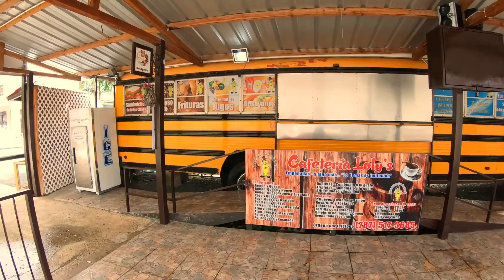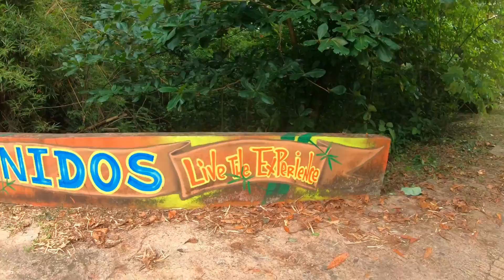Puerto Rico - Travel Guide - Waterfalls, Caves, Underground River - Ep 4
Come along as we explore the "New" Puerto Rico and visit gorgeous Waterfalls, explore Caves, and go tubing on an Underground River. We also do some hiking and explore the tropical jungle in the interior of Puerto Rico and visit Heyden from Vegan Vlogs.  Included are some fabulous drone shots.